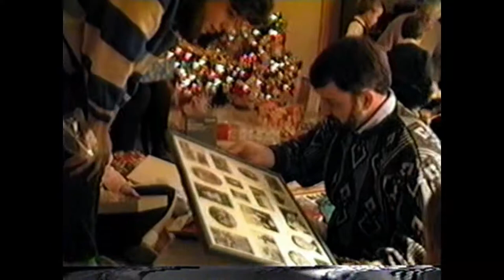Our Family Memories 1985 -1996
Christmas's 85-96, Grandparents Days, Julies Christening, Birthdays, Harbor Cove